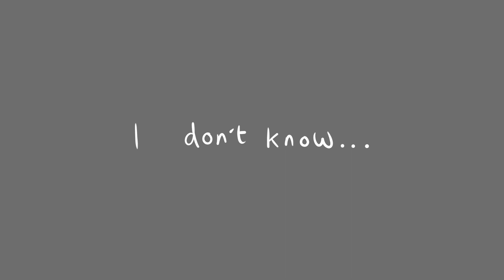Here ya go Jade